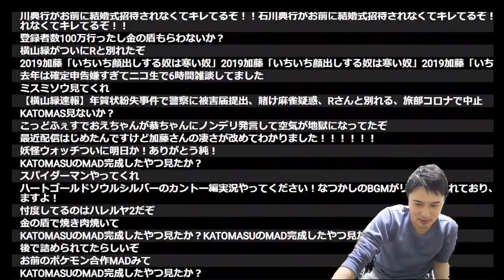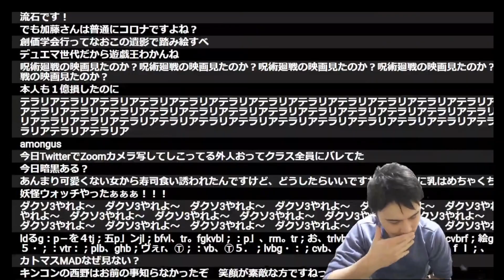この一週間のネットがとても平和だった裏の悲しい事実に気づく加藤純一【2022/01/23】